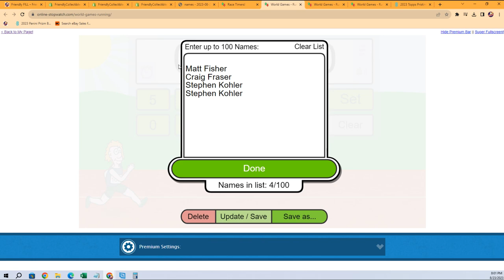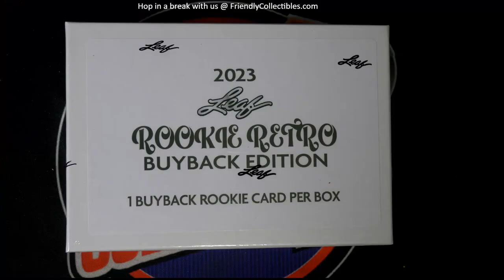2023 LEAF ROOKIE RETRO BUYBACK FILLER ID 23LEAFRR102